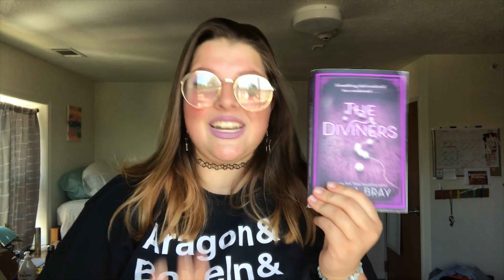Six the Musical Book Tag (Part Two)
I'm sorry for the lighting throughout this video being off, but I had a lot of fun filming and editing this video and I hope you enjoy it!